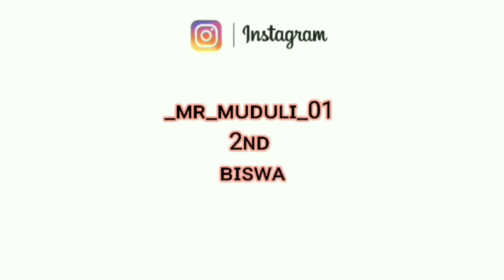ବାତ୍ୟା ଅସାନି କଟକ ରେ କିଛି ପ୍ରଭାବ😦//🌀Cyclone Asani// Mahandi river (Rain View)CTC@c_v_b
Video dekhantu aau Enjoy karantu ଆପଣଙ୍କୁ ଯଦି ଏଇ ଭିଡ଼ିଓ ଟି ଭଲ ଲାଗିଥାଏ ତେବେ ଆପଣ ଆମ ଚ୍ୟାନେଲ କୁ Subscribe କରିଦିଅନ୍ତୁ🙏 ଯାହା ଦ୍ଵାରା ଆମ ଚ୍ୟାନେଲ ରେ uplord ହେଉଥିବା ପ୍ରତ୍ୟେକ ଭିଡିଓ ର Notification ଆପଣଙ୍କ ନିକଟ ରେ ପହଞ୍ଚି ପାରିବ. 🙏